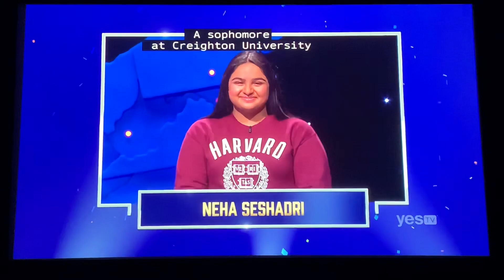Jeopardy National College Championship 2022, intro - QF Day 3, Game 1 (2/10/22)